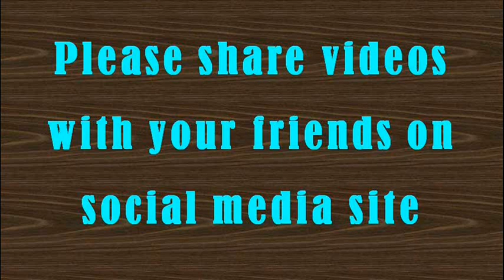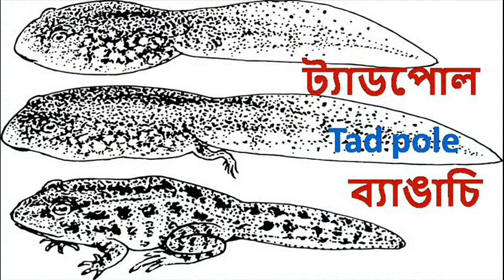Learning list of wild animals names|Learn animals with pictures|List of wild animals for kids.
PROGRESS61 Basic English Tutorial
In this video we have produce about list of wild animals names, learn animals with pictures. List of wild animals for kids.